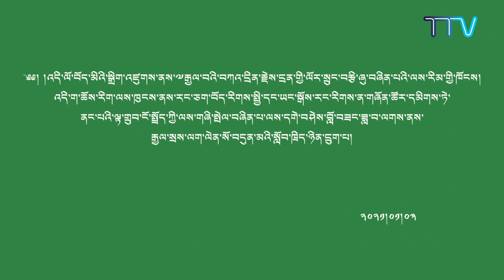༄༅། །རྒྱལ་སྲས་ལག་ལེན་སོ་བདུན་མའི་སློབ་ཁྲིད་ཉིན་དྲུག་པ།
༄༅། །འདི་ལོ་བོད་མིའི་སྒྲིག་འཛུགས་ནས་༸རྒྱལ་བའི་བཀའ་དྲིན་རྗེས་དྲན་གྱི་ལོར་སྲུང་བརྩི་ཞུ་བཞིན་པའི་ལས་རིམ་གྱི་ཁོངས། འདི་ག་ཆོས་རིག་ལས་ཁུངས་ནས་རང་ཅག་བོད་རིགས་སྤྱི་དང་ཡང་སྒོས་རང་རིགས་ན་གཞོན་ཚོར་དམིགས་ཏེ་ནང་པའི་ལྟ་གྲུབ་ངོ་སྤྲོད་ཀྱི་ལས་གཞི་སྤེལ་བཞིན་པ་ལས་དགེ་བཤེས་བློ་བཟང་ཟླ་བ་ལགས་ནས་རྒྱལ་སྲས་ལག་ལེན་སོ་བདུན་མའི་སློབ་ཁྲིད་ཉིན་དྲུག་པ།